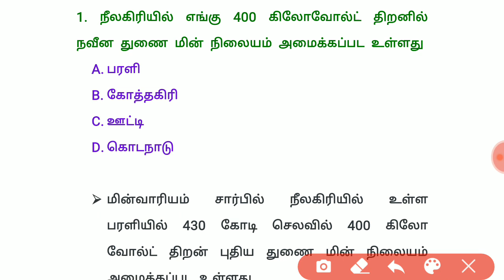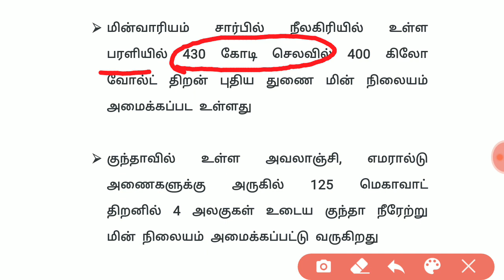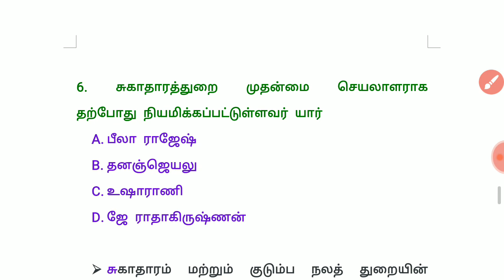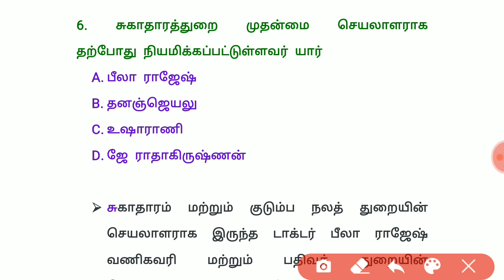Daily current affairs/June - 13.06.2020/TNPSC TNUSRB RRB SSC BANK EXAM